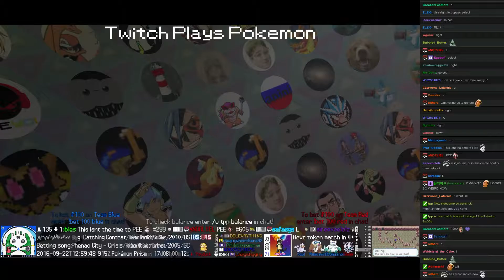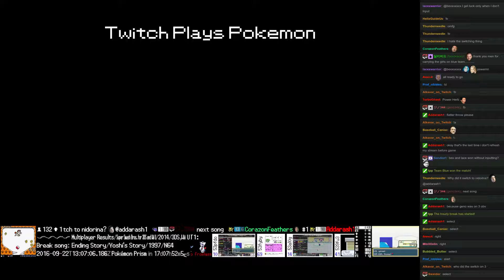Twitch Plays Pokémon Battle Revolution - Match #57968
Match #57968 [Blue: Plusle, Eevee, Nidorina] vs [Red: Grovyle, Jolteon, Dusknoir]